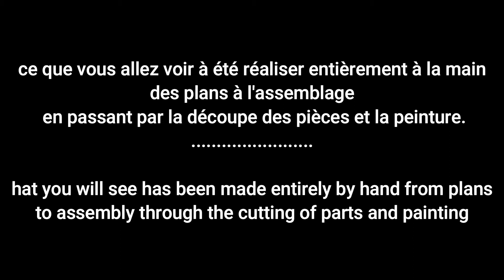OPEL BLITZ - 1/6 scale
réalisation de l'Opel blitz au 1/6ème
production of the Opel blitz at 1/6th

intro : 0:00
création de l'Opel blitz : 0:15
atelier peinture : 1:30
photos finales 2:28